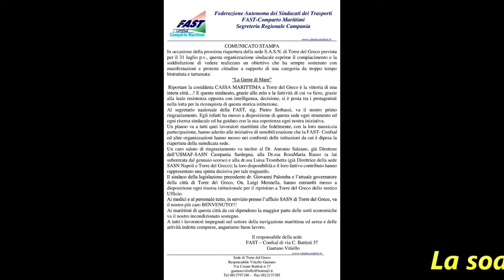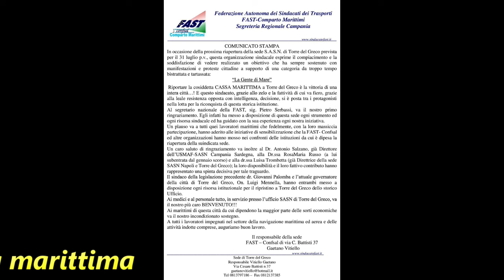Riapertura Cassa Marittima a Torre del Greco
Mercoledi 31 luglio dopo 12 anni riapre la sede della Cassa marittima a Torre del Greco.
L'annuncio è stato preannunciato giorno 29 luglio dal Dott pezzella il nuovo responsabile della sede torrese.
La soddisfazione in un comunicato stampa dal sindacato Fast Confsal "Riportare la cosiddetta CASSA MARITTIMA a Torre del Greco è la vittoria di una intera città…! E questo sindacato, grazie allo zelo e la fattività di cui va fiero, grazie alla leale resistenza opposta con intelligenza, decisione, si è posta tra i protagonisti nella lotta per la riconquista di questa storica istituzione.
Il ringraziamento del presidente dell'Associazione Marittimi per il Futuro Vincenzo Accardo al sindaco della città torrese Luigi Mennella per il suo prodigarsi continuo alle problematiche  dei lavoratori marittimi e alla Dottoressa dell'Usmaf di Napoli Rosamaria Russo